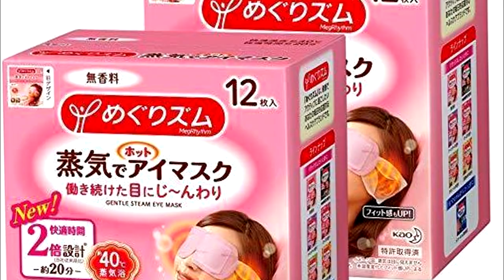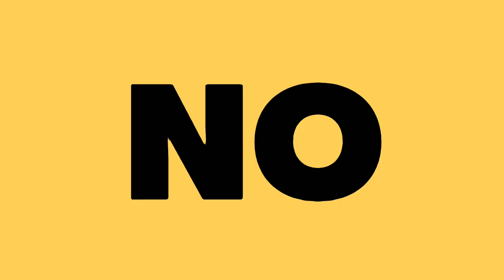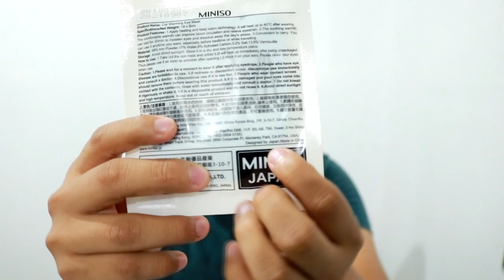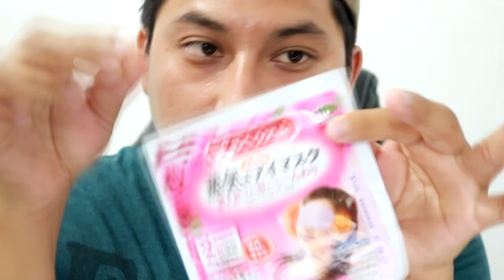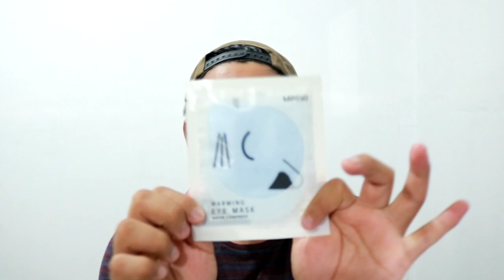ORIGINAL VS COPIA| MASCARILLA CALIENTE PARA OJOS DEL JAPÓN| MINISO VS ORIGINAL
Leeme y ayudas a un coreano con su cirujia de doble parpado xD

Amigos en este video decidí poner a prueba dos productos mus similares una la compresa térmica numero 1 del Japón para los ojos contra la copia que venden en Miniso Mexico la Warming eye mask. Espero les guste y no olviden dejar sus comentarios con el ChismeKoreano

Te quiero  😜😚😎